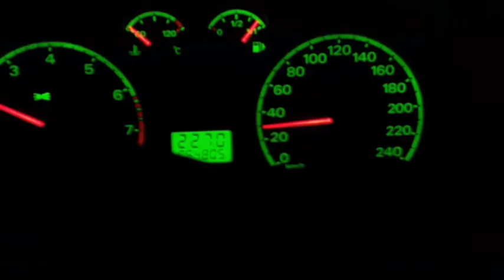Der Superspion II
Das neue Abenteuer